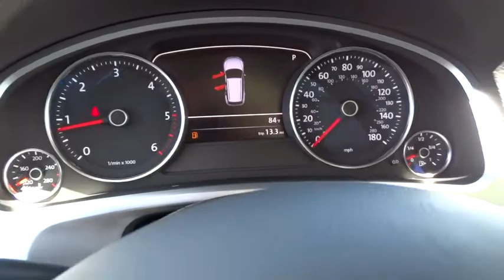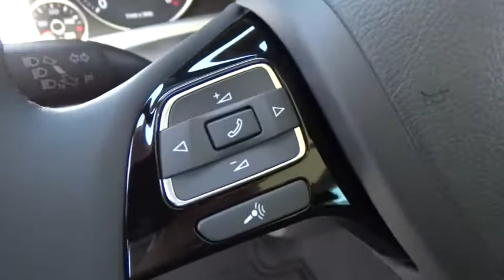2014 Volkswagen Touareg Reno, Carson City, Northern Nevada, Roseville, Sparks, NV ED011421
2014 Volkswagen Touareg 4dr TDI Lux - Stock#: ED011421 - VIN#: WVGEP9BP6ED011421